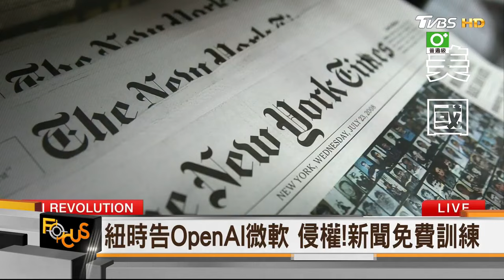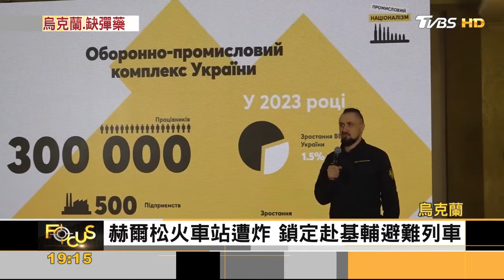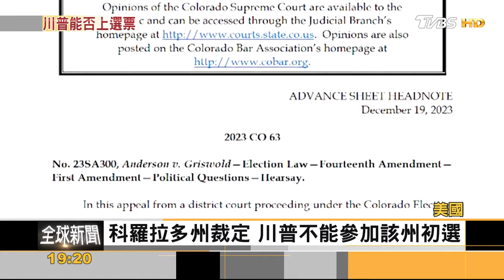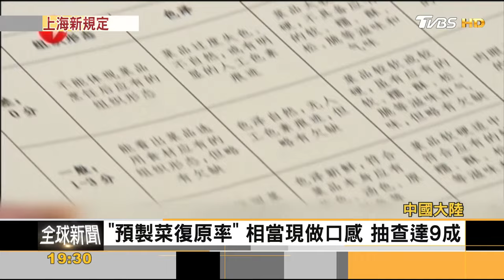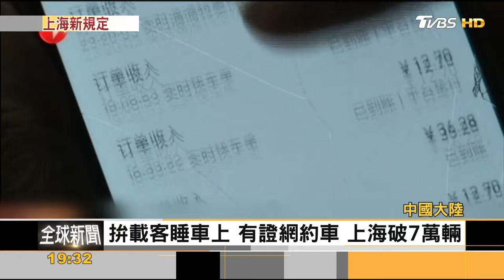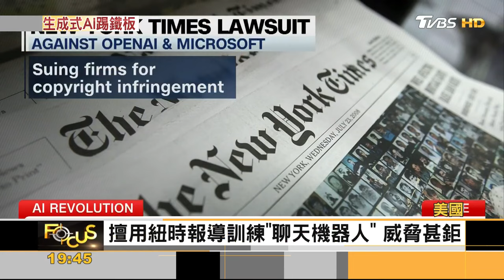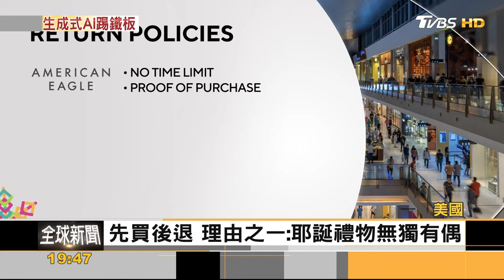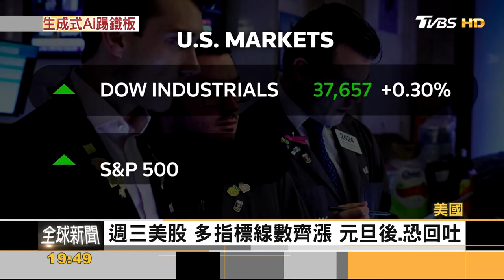紐時提告!擅用報導訓練ChatGPT 年終平均90萬!日本統計第三高｜方念華｜FOCUS全球新聞